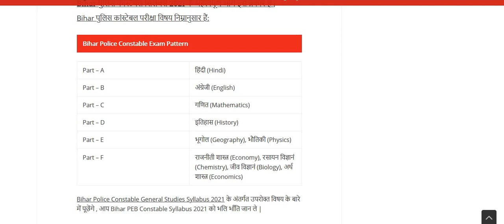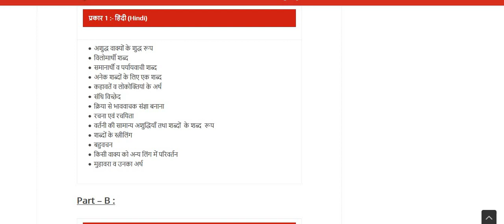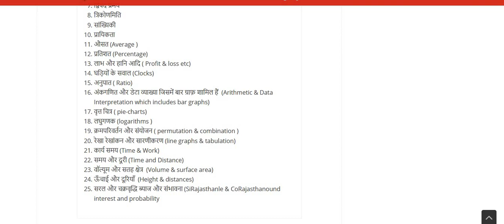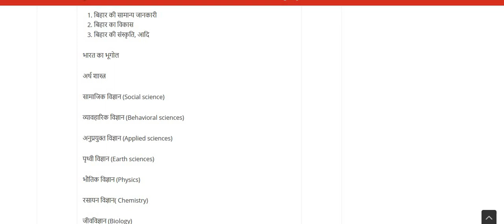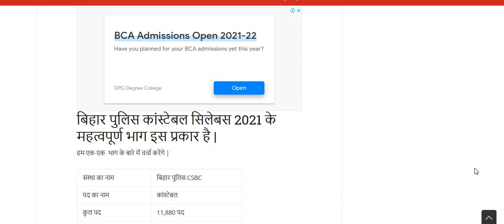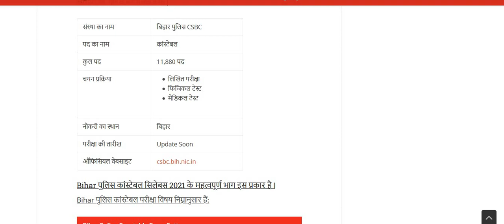बिहार पुलिस का नया सिलेबस BIHAR POLICE SYLLABUS 2021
Consult me for bihar police syllabus 2021.